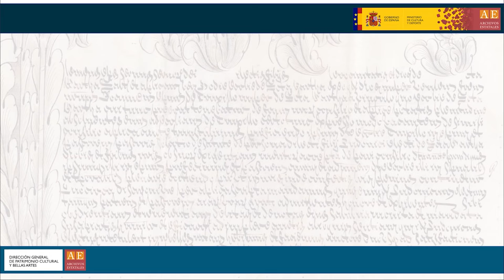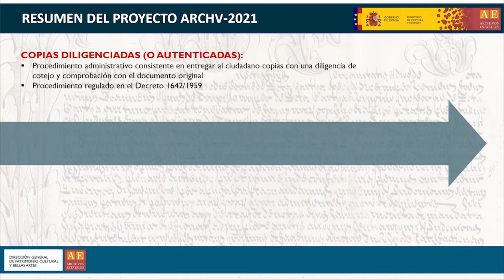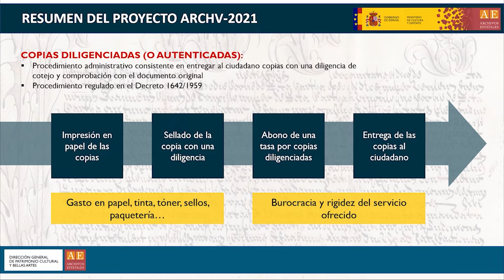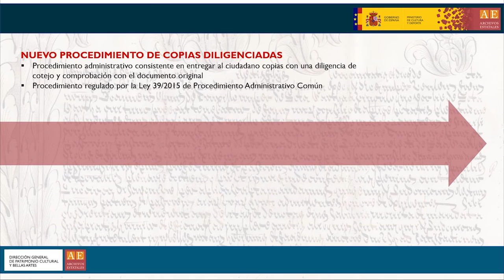Mesa redonda: “Innovación en los Archivos Estatales”. Proyecto “Papel cero”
Mesa redonda: “Innovación en los Archivos Estatales. Primeros resultados”. Proyecto “Papel cero”, Rosa Ana Milán Largo (Archivo de la Real Chancillería de Valladolid).